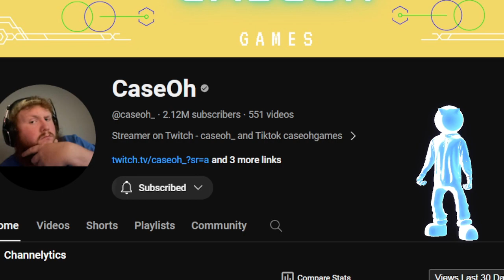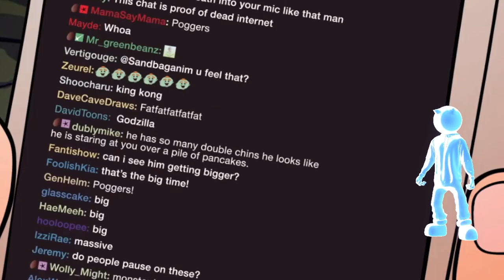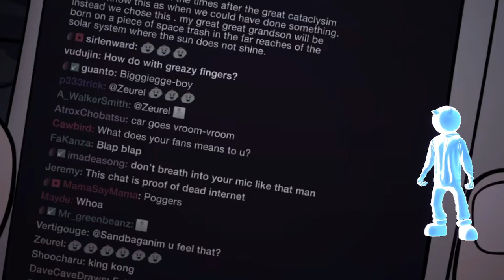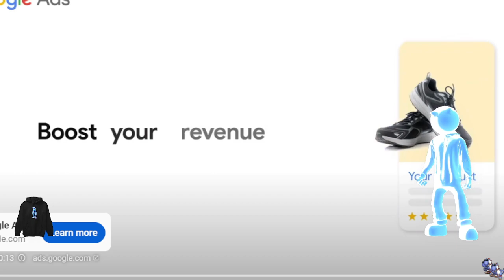HOODEEZ Reacting To MeatCanyon Caseoh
Meatcanyon aka papameat made a video on caseoh so I Made A Reacting Video Me HOODEEZ